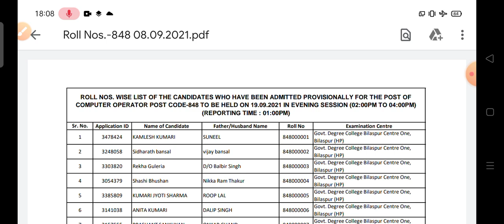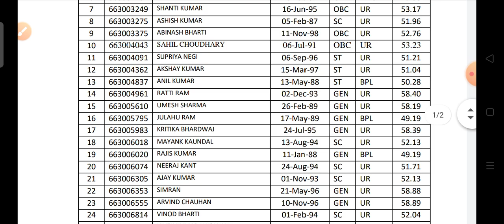HPSSC Hamirpur Latest update notification 2021|| पेपर भरें हैं तो जरूर देखें